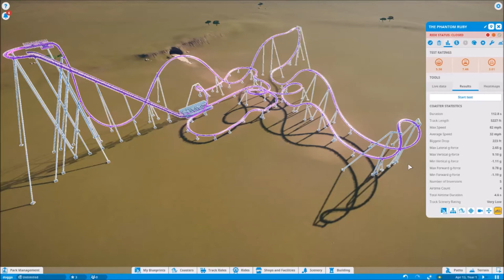Planet Coaster - The Phantom Ruby - B&M Dive Coaster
AKA "Hangtime the Ride: A Glorified RCT3 Creation"
Seriously, what is it with B&M dive coasters losing their momentum so quickly? Anyways, this is The Phantom Ruby, inspired by the supernatural gemstone of the same name from Sonic Mania & Sonic Forces. This was only the third coaster I made, so it's definitely inferior to pretty much everything else. The layout isn't "bad" by any means, but this thing really loses speed quickly, and it does sort of resemble a "Roller Coaster Tycoon" style layout. This is the only Sonic-themed coaster which isn't actually in Resort Island; partly because it is my least favorite, but also because I ran out of room for another coaster by the time I had chosen a name for this one. As for the colors, the track is the same color as the Phantom Ruby, the supports are silver to match Infinite's mask in Sonic Forces, and the trains are black & white (the colors of Infinite himself). It's not a great coaster, but it's alright (sort of like how Sonic Forces was tbh). Stats and stuff down below.

Stats:
-Excitement: 5.56
-Fear: 7.46
-Nausea: 3.01
-Duration: 112.8 seconds
-Track Length: 5227 ft
-Top Speed: 82 mph
-Height: 223 ft (scaled up from 148 ft to overcome the game's friction, especially so in this case)
-Max Positive G's: 9.10 (good lord!!!)
-Min Negative G's: -1.11 (now that's more reasonable)
-5 Inversions: Zero-G Roll, Dive Loop, Banana Roll, Corkscrew, Barrel Roll

Full List of Elements:
-Holding Mechanism/Beyond Vertical Drop
-Zero-G Roll
-Dive Loop
-Banked Turn/Floater Airtime Hill
-Banana Roll
-Floater Airtime Hill
-Double Helix
-Banked Turns
-Corkscrew
-Banked Turn
-Barrel Roll